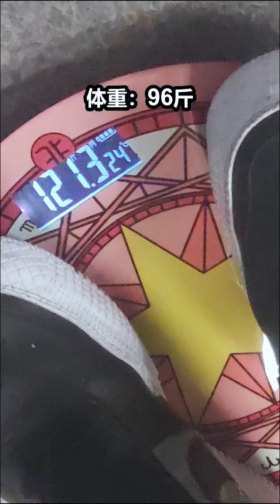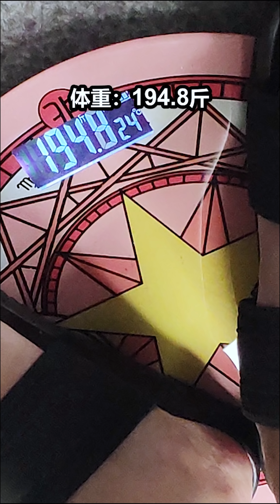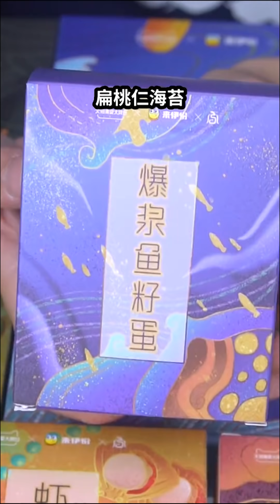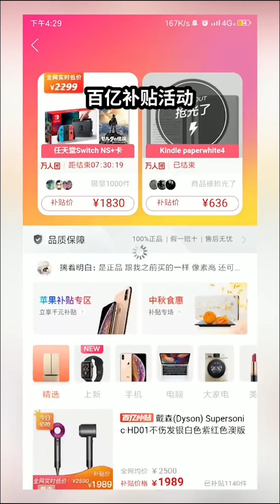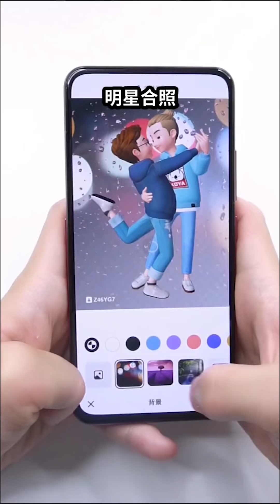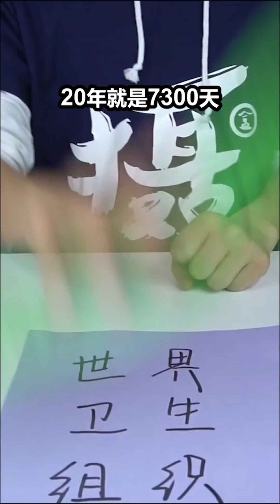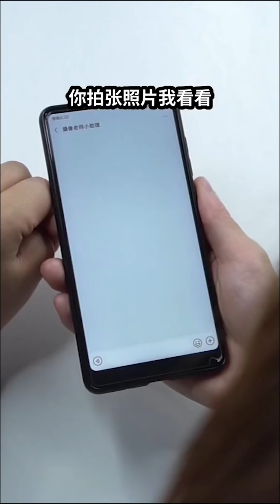【王大盒的攝像老師】价值50一颗的葡萄，蚂蚁被我养成猪了，小助理跟王大盒跑了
王大盒酷酷的摄像老师！ 揭秘测评中不为人知的秘密！
00:00 WT公司体重大公开
01:15 价值50一颗的葡萄
02:21 今年中秋不送礼
03:46 终极乐高大挑战
04:44 蚂蚁被我养成猪了
05:13 我给自己捏了个头
06:10 我吃的盐比你吃的米还多
07:25 小助理跟王大盒跑了
08:40 厨神证明之战:蛋黄包肉